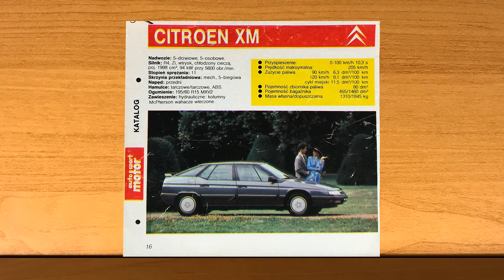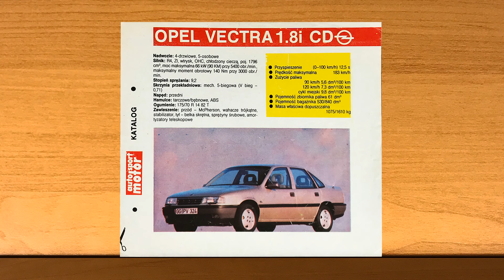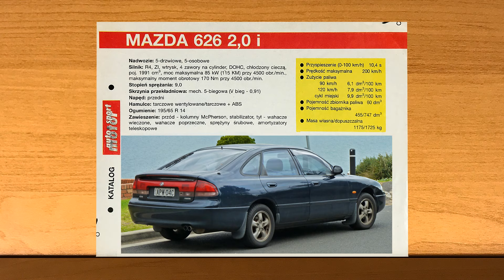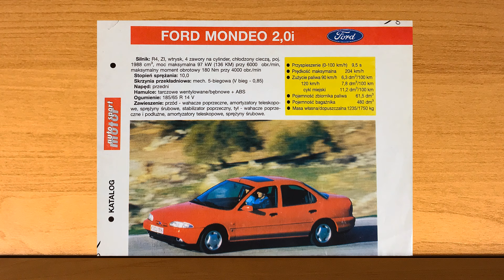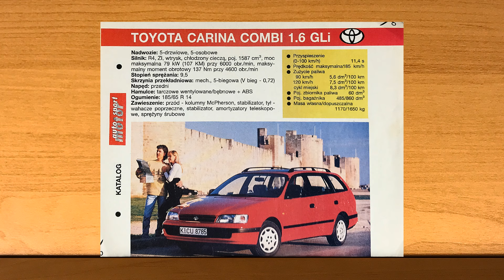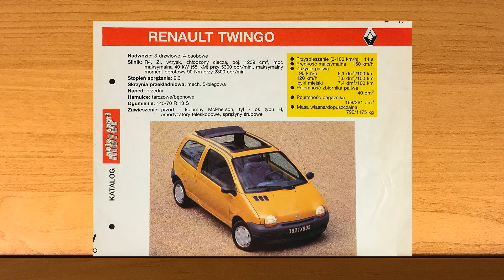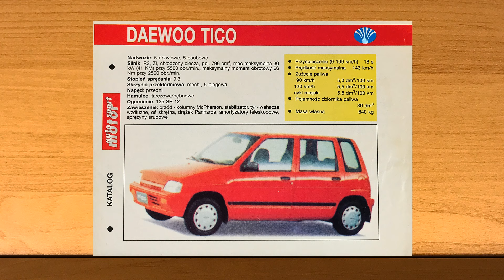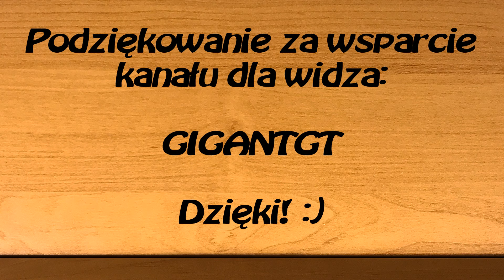Katalog samochodów z tygodnika Auto Motor Sport (lata 1991-1993). Odc. 1 – Samochody osobowe (cz. 3)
Jest to ostatnia część odcinka pierwszego. Tym razem ostrzegam, że trochę sobie pogadałem. ;) Nie z założenia, tak wyszło. :)

Jeśli chciałbyś wspomóc kanał, czyli zobaczyć na nim np. więcej modeli, ;) to możesz to zrobić przez:

- superpodziękowanie dostępne pod każdym filmem

- lub dokonać wpłaty na konto: 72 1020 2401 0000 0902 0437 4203